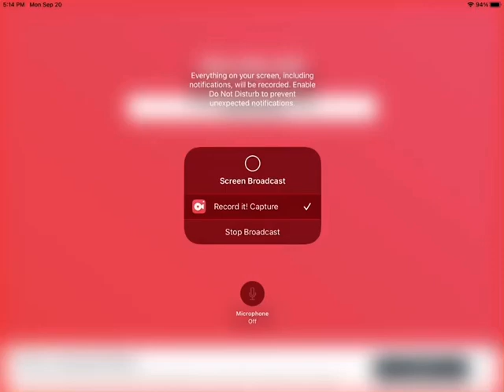BabyBus Baby Panda Care